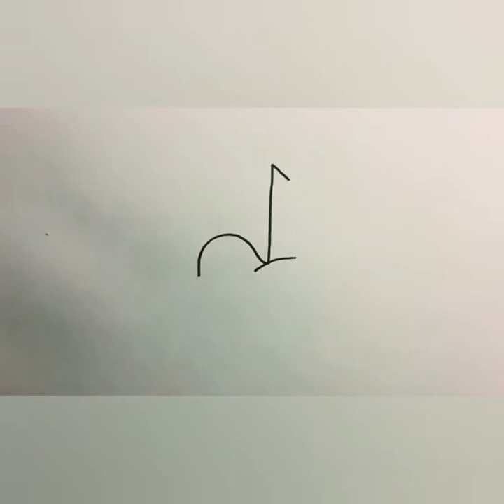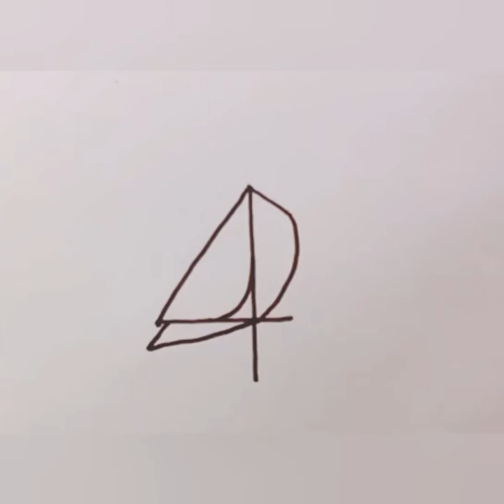Hand drawing picture 1 , 2 , 3 and 4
And